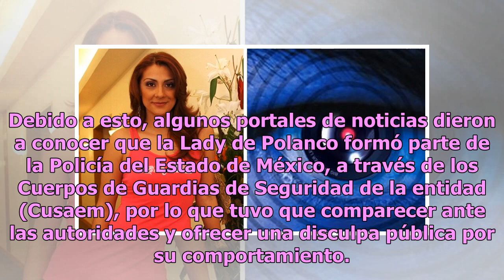¿Recuerdas a Azalia La Negra de Big Brother? Así luce y esto es lo que hace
Azalia Ojeda Díaz, también conocida como La Negra, saltó a la fama al participar en la primera edición de Big Brother en 2001. Aunque no fue la ganadora del reality, se convirtió en una de las personalidades más famosas del show gracias a sus escándalos. Azalia fue la tercera expulsada de Big Brothe...